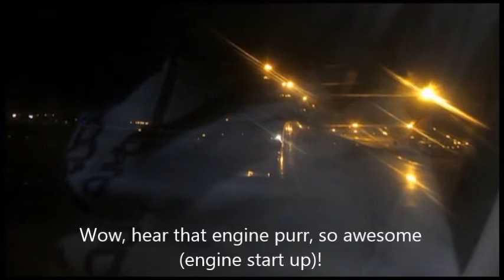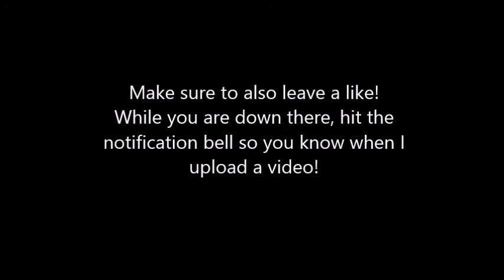Air India B787-800, Take-Off from New Delhi Indira Gandhi Int. Airport (DEL-LHR, Pt. 1)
*Recorded on 04/19th/2017*

FLIGHT DETAILS:
- Aircraft: Air India B787-800
- Manufacturer: Boeing
- Departure: New Delhi Indra Gandhi Int. Airport (DEL)
- Destination: London Heathrow Airport (LHR)
- Flight Time: Approx. 8h & 30min